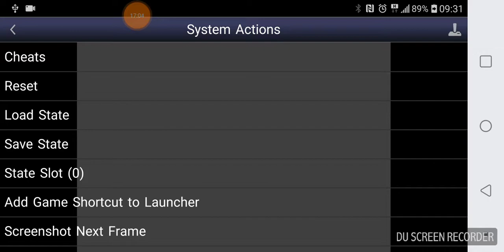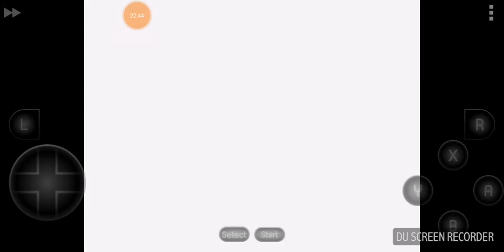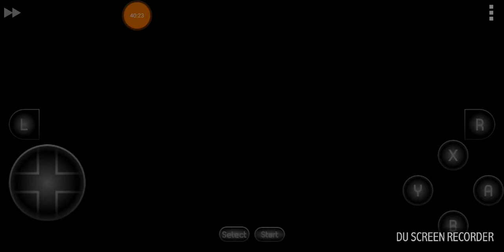MEGA MAN X 6e partie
Émulateur : Snes9x EX 1.5.21 pour Android